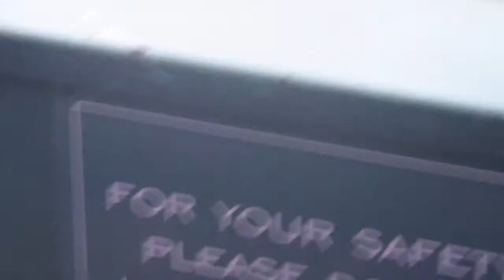Red Sox Win and Outfield Celabration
I know I'm uploading late as this was recorded on 7/20/16 but I'll still upload it. The Red Sox beat the Giants 11 - 7.